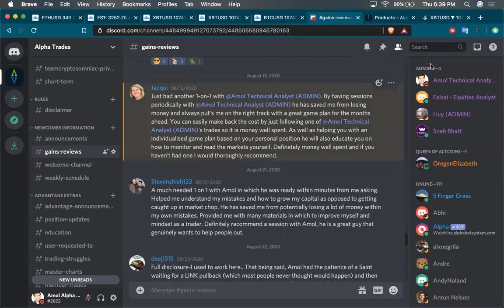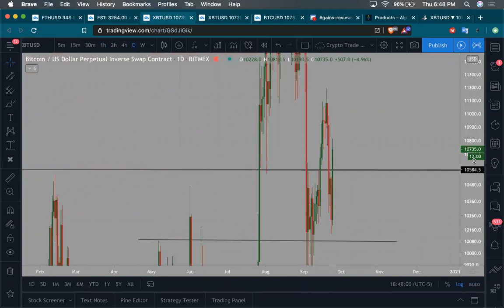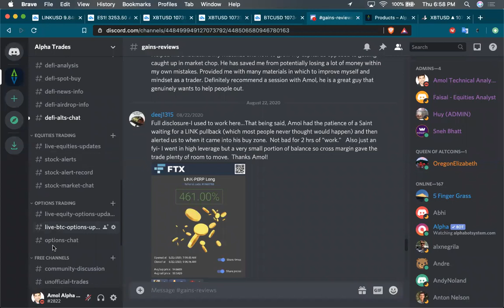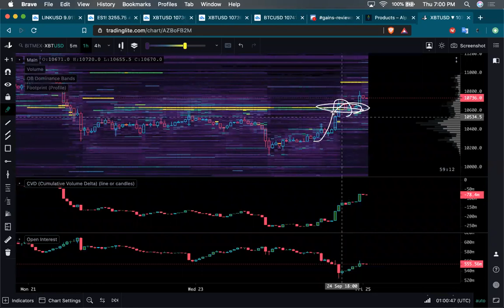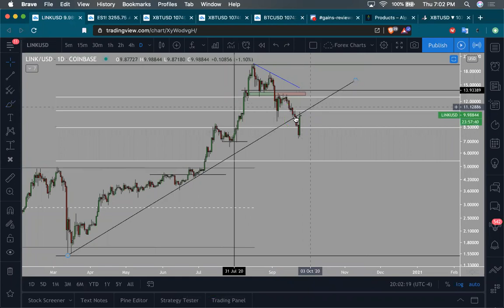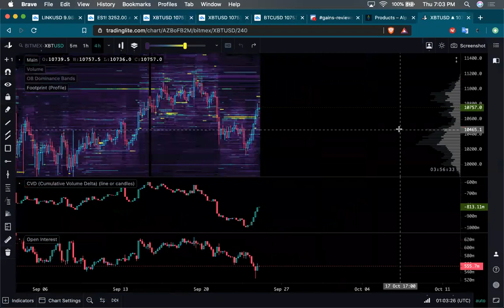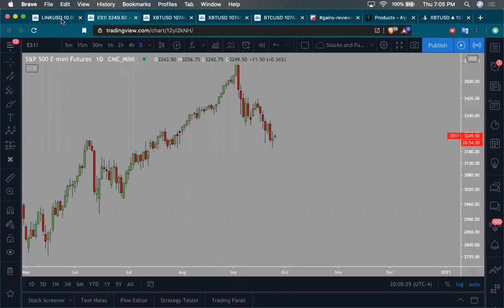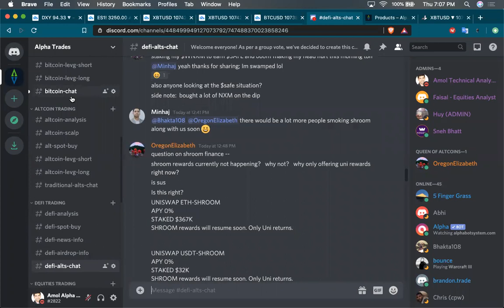Bitcoin: The Simplest Long vs. Short setups | I'll go long above this level...